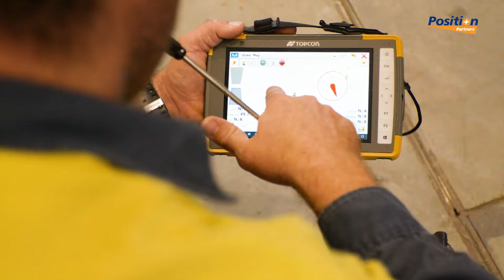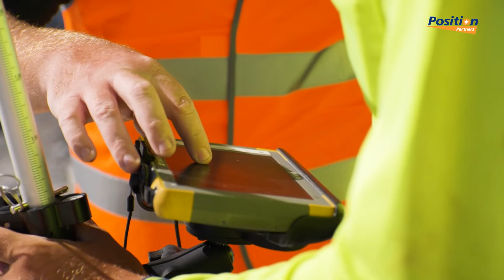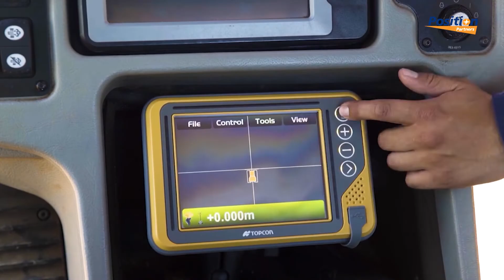Aptella | Automation + Positioning Tech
Learn more about Aptella and our range of intelligent positioning solutions and market leading services. With more than 350 people throughout Australia, New Zealand and Southeast Asia, we are committed to supporting customers across the building, civil construction, geospatial and mining sectors.